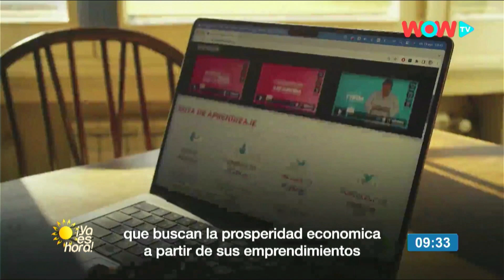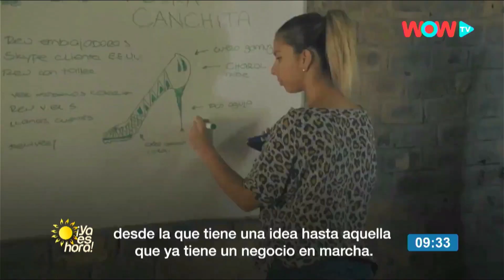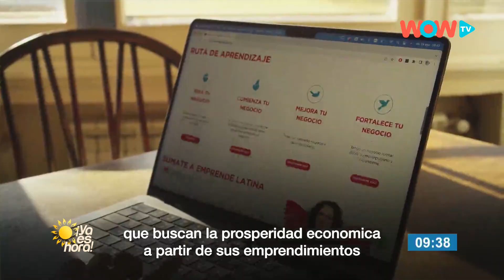Pro Mujer en El Salvador